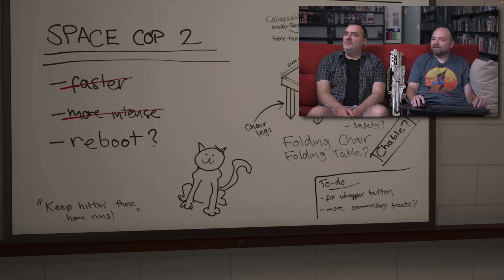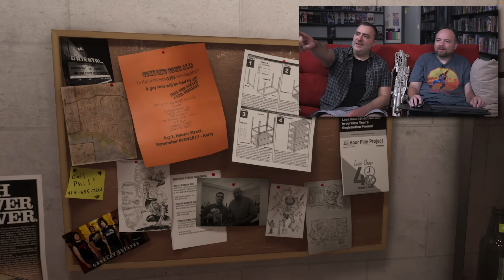Rich and Mike play Super VHS: The RLM Video Game!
Seemingly out of nowhere comes a strange video game that takes place in the RLM studio. Normally we don't give attention to weirdos that take this much effort making something so utterly creepy, but this game is just so impressive, Rich and Mike had to play it and see what all the fuss was about.